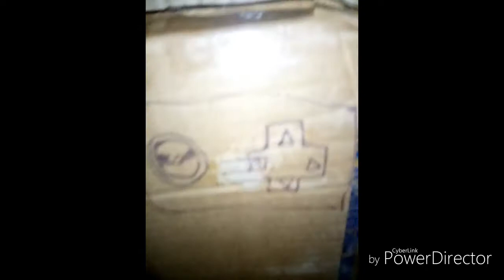Minha Máquina Garra Caseira